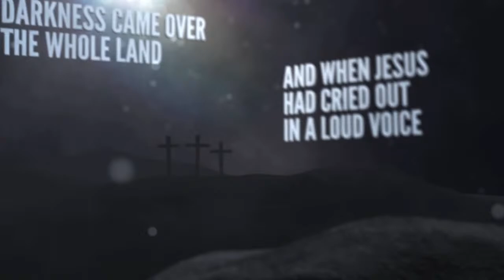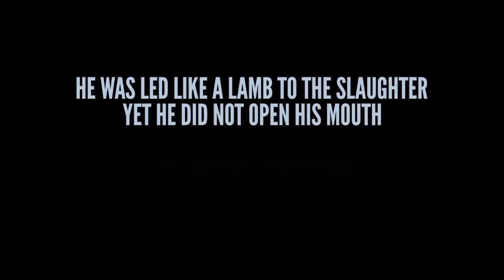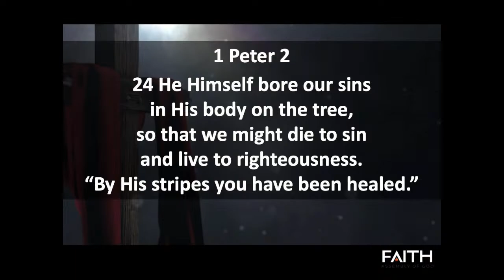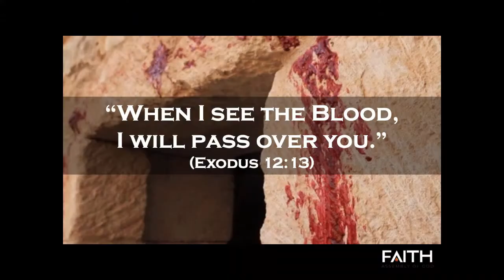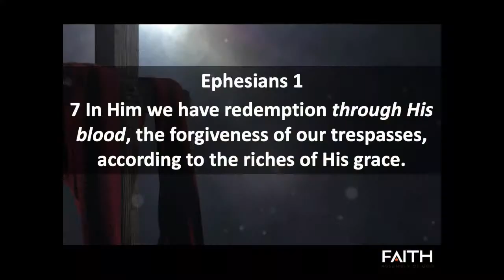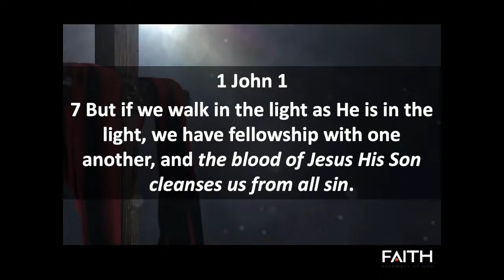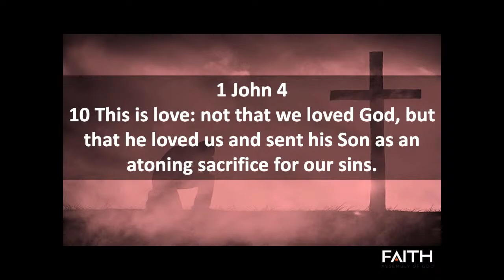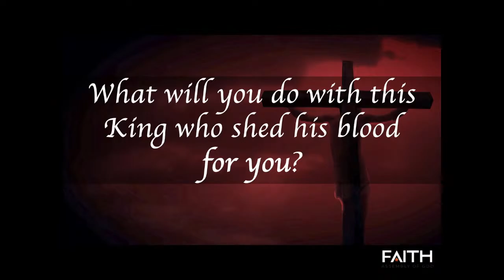March 29, 2024 | Good Friday Communion Service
Join us for a time of Communion and worship followed by a short message from Pastor John Harris

Copyrights:
At The Cross (Love Ran Red)
CCLI # 7017786

Above All
CCLI # Lenny LeBlanc, Paul Baloche

This Blood
Carman

CCLI # 21332

CCLI # 7105729

CCLI # 4689508

If you'd like someone from FaithAG to pray for you, follow-up with you about a prayer request, following Jesus and being baptized, or anything else, fill out a connect card